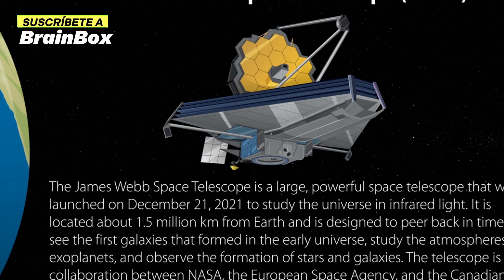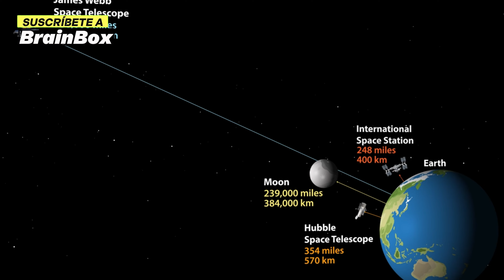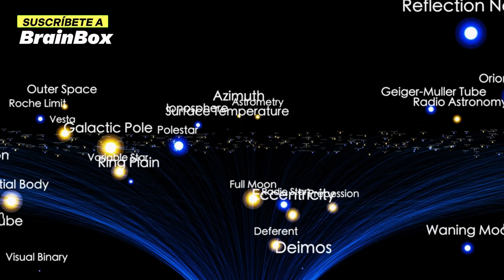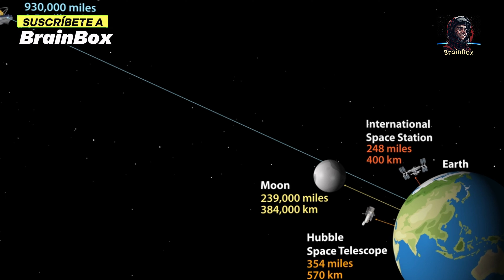HACE 1 MINUTO: ¡El Telescopio James Webb Anuncia La Primera Imagen De Otro Universo!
La comunidad científica está asombrada tras el reciente anuncio del Telescopio Espacial James Webb, que ha capturado la primera imagen de otro universo. Este logro excepcional marca un hito sin precedentes en la exploración del cosmos y ha desatado una ola de entusiasmo tanto entre investigadores como entre aficionados a la astronomía.

La imagen revela un universo distinto al nuestro, desafiando las concepciones tradicionales y abriendo nuevas posibilidades para explorar dimensiones desconocidas de la realidad cósmica. La capacidad del James Webb para ir más allá de los límites conocidos ha permitido este avance histórico, encendiendo la imaginación e impulsando el interés por entender las complejidades del multiverso.

Este sorprendente anuncio promete estimular investigaciones y debates sobre la posible existencia de universos paralelos, transformando nuestra visión del espacio y ofreciendo una ventana única a la infinita diversidad del cosmos.

No olvides configurar las notificaciones para no perderte ninguno 🛸

¿POR QUÉ NO VES ESTE NUEVO VIDEO DEL CANAL?

HACE 1 MINUTO: ¡El TELESCOPIO James Webb Anuncia Un INQUIETANTE DESCUBRIMIENTO Sobre BETELGEUSE!

Síguenos y aprende algo nuevo cada día en menos de un minuto 🧠 🛸

 ¡Sigue sorprendiéndote con más videos originales y de calidad!